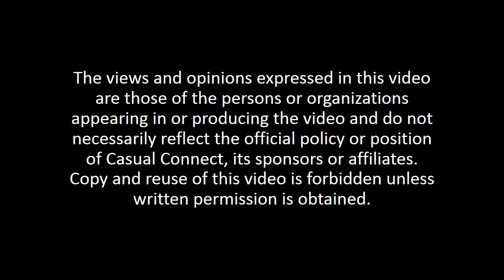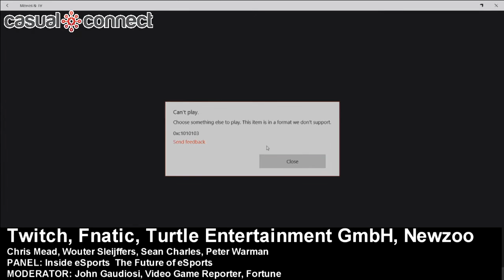Inside eSports – The Future of eSports | PANEL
Panelists: Chris Mead, ​Partnerships Director, EMEA, Twitch; Wouter Sleijffers, CEO,​ Fnatic; Sean Charles, VP Marketing & Publisher Relations, ESL UK; Peter Warman, CEO & Co-Founder, Newzoo; MODERATOR: John Gaudiosi, Video Game Reporter, Fortune

Today, eSports is the most talked about subject in the games industry and media business alike. As games and video converge into cross-screen entertainment franchises, professional gamers and streamers are the celebrities of the new generation. With stadiums across the globe filling up each weekend and over 100 million fans tuning into eSports every month, it is only logical that traditional media and advertisers are standing in line to get involved. What will the future bring as the stakes rise and game companies, start-ups and traditional powers jump on this space? Hear from leaders within the eSports economy on how they see the future.